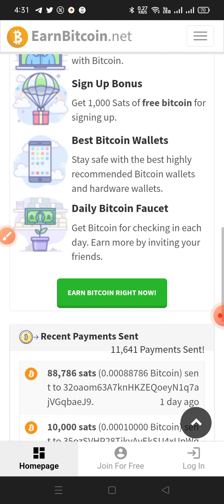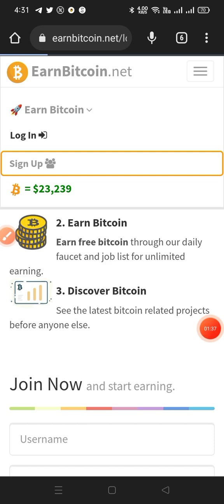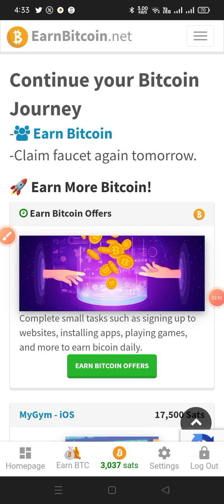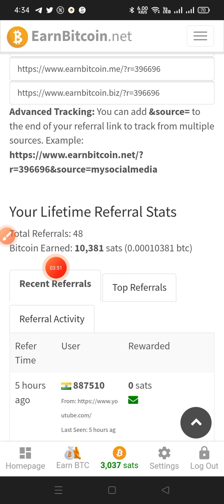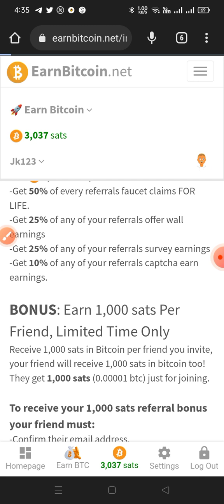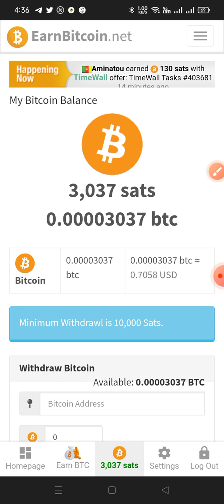New Btc Faucet Claim Site || Sign Up Bonus 1000 btc Satoshi||10k Satoshi Live Withdrawal proof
My what's app No👍⬇️
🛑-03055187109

Pujecoin#Exchange#Airdrop#Loot
Glim#Network#App#token
Atoshi#Global#Exchange#Airdrop
New#Bitcoin#Faucet#Claim#Site
Xbank#Exchange#Airdrop#Loot
New#LT#Wallet#Exchange#Airdrop
New#Usdt#Free#Earning#Site
New#XT#Exchange#Airdrop#Loot
New#Free#Earning#App
New#Asendex#exchange#Airdrop#Loot
New#STT#Exchange#Airdrop#Loot
New#Alpha#Mining#Network#Exchange
New#BitBank#Exchange#Airdrop
New#Bitfufu#Exchange#Airdrop#Loot
New#AAx
New#Botc
New#Qkex#Exchange#Airdrop
New#Rice#Wallet#airdrop#Per#Refer50#Token
Earn#1000$lifetime
NewFree#usd#Earning#Site
OnlineEarningTips#AirdropLoot earnmoneyonline makemoneyonline#airdroploot subscribetomychannel pinetwork BinnacePayCryptoBOX earnmoneyonline makemoneyonline